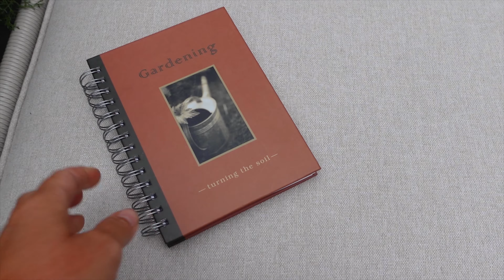Come and relax in my garden...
My garden in the seasoned days of August. Relaxing place to be, wonderful opportunity to rejuvenate and relax. Enjoy!

Facebook private group: Olga Carmody-gardening club.

If you would like to support Olga's channel:
- you can leave a message, Olga reads them all :)